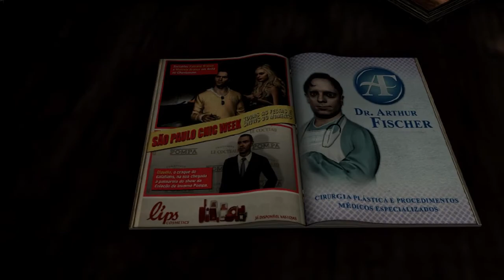Max Payne 3 chapter 1 gameplay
Max payne 3 full prologue and first mission gameplay.
Gameplay captured on Asus vivobook 15 X512FL.

🤟P.S. :- if you are facing problem with the installation of the game then use this setup for installation